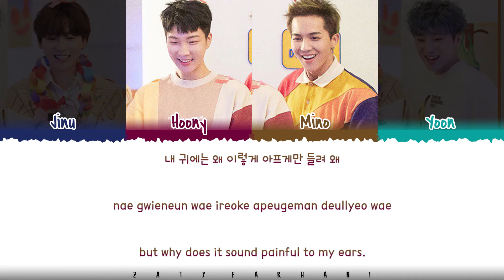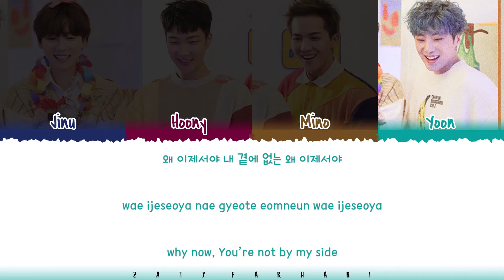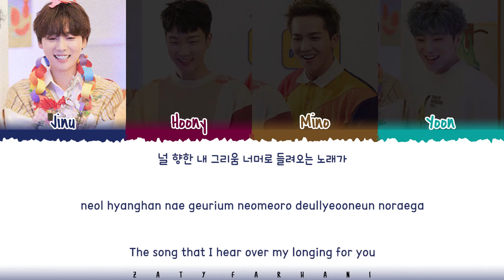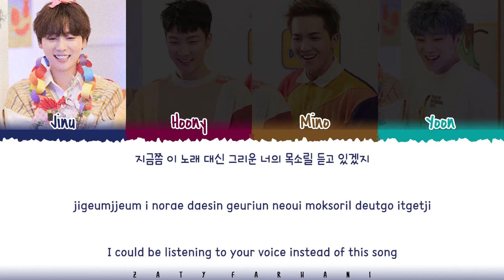WINNER – 'COLOR RING' [4 Ver.] Lyrics [Color Coded_Han_Rom_Eng]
💕 FOLLOW ME 💕